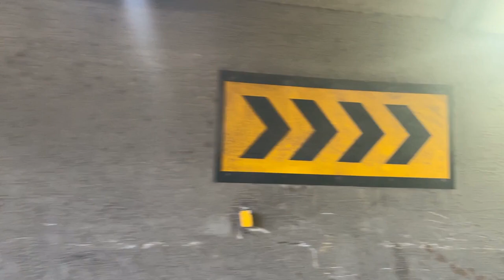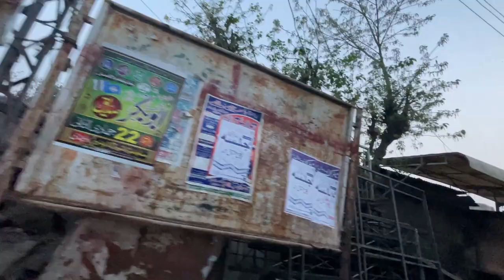Wonderful Saidpur Road drive: Exploring Captivating views of Laqitbagh, Rawalpindi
Amir Travel Live
Whether you're an exploring travel enthusiast or just looking for tranquil escapes, this wonderful experience is a must-watch!